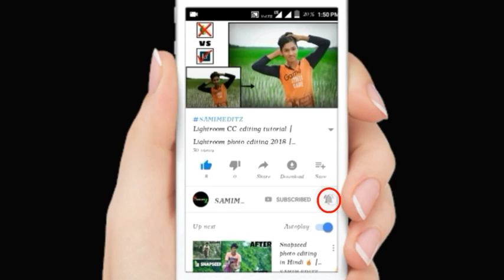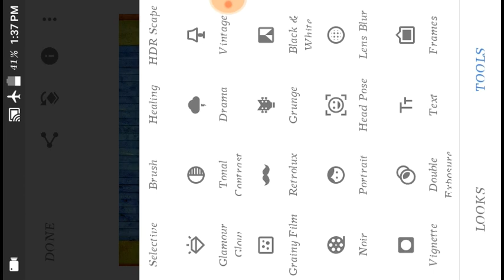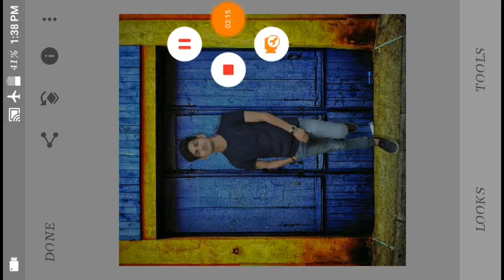How to change Background in snapseed App | Easily background change in Snapseed app | SAMIM EDITZ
◆●BACKGROUND●◆
●👉details?id=com.niksoftware.snapseed

                      ●PLEASE●